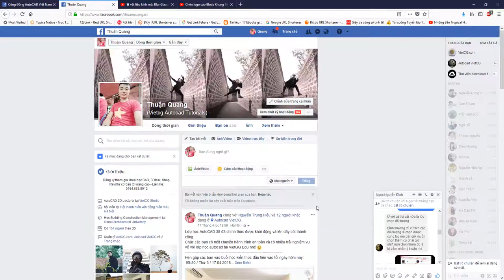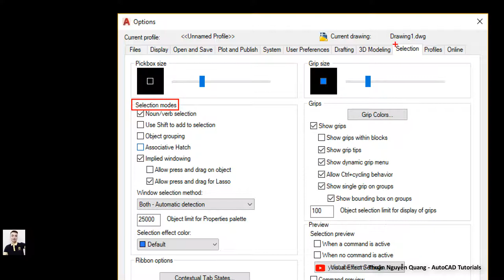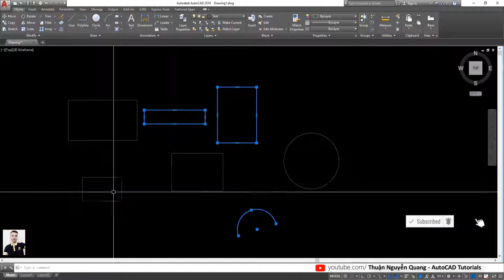✅ Không chọn được liên tiếp nhiều đối tượng trong autocad // thủ thuật autocad // học autocad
Không lựa chọn được đối tượng liên tiếp trong autocad
Học vẽ autocad thuận quang, autocad thuan quang
▶ Link tải download HÌNH VẼ BÀI TẬP 2D + LỆNH VẼ DRAW, MODIFY hay dùng trong AutoCAD tại đây: